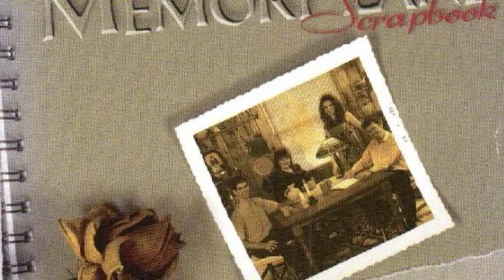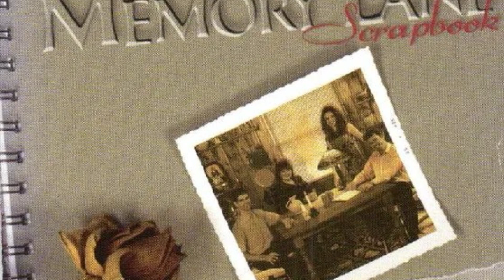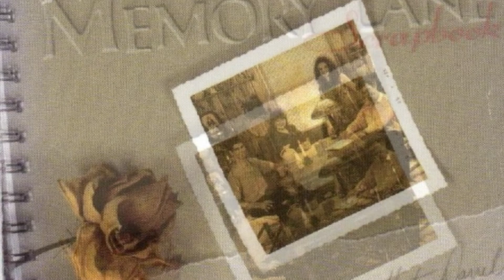The Freemans - Leaving On My Mind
From the album: “Memory Lane Volume 2”